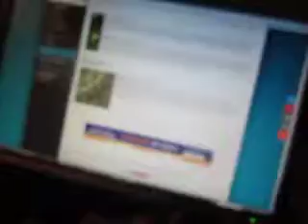MVI 5907 usps truck